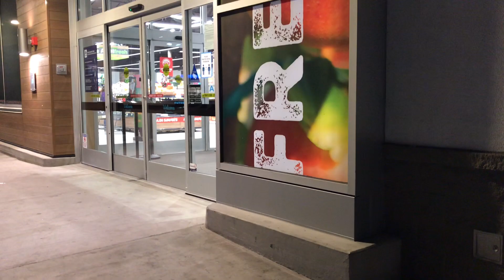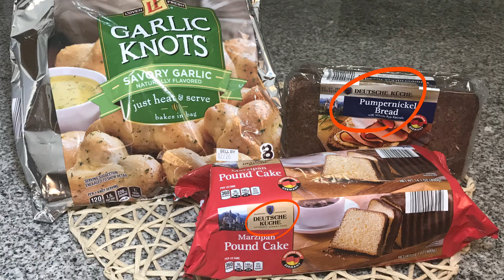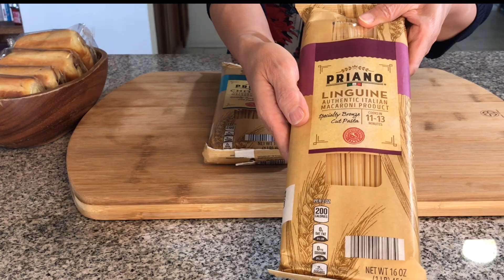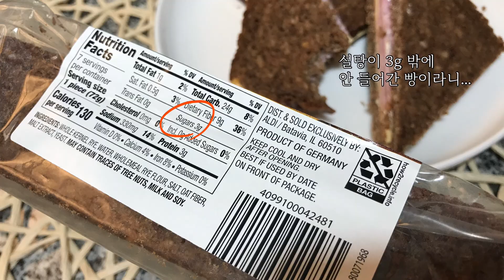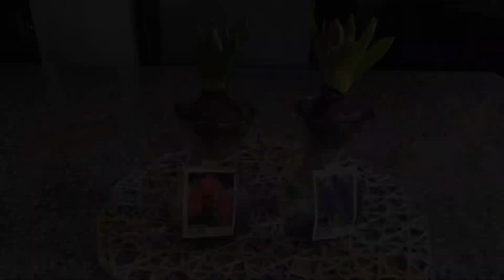[알디, 실속있는 추천제품 ] Made in Germany & 유럽제품 총정리| 간단요리 펌퍼니클 비어브렛 사워크라우트| All European Items at ALDI USA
안녕하세요?
알디는 독일계 기업이라 좋은 Made in Germany와 유럽 제품들이 꽤 있어요.
독일 커피, 소시지, 맥주, 빵들은 밋밋한 느낌이 있는데, 오히려 그 소박한 맛이 더 끌립니다.
이국적인 식재료들로 즐거운 식탁 꾸며 보시면 좋겠어요.
감사합니다

{사우어크라우트}
양배추 1 kg  소금 2 T, 양파 1개, 월게수잎 2장
당근 & 샐러리 약간 (optional)

Hi?
Aldi is a German company, so there are quite a few good made in Germany and European products.
I hope you can decorate your table with exotic ingredients.